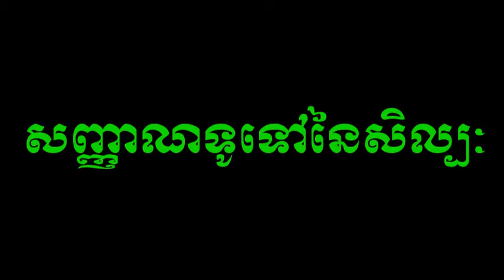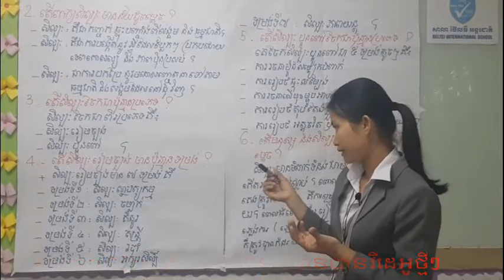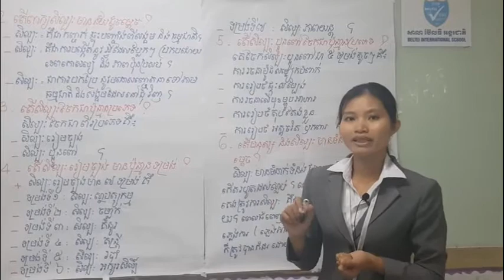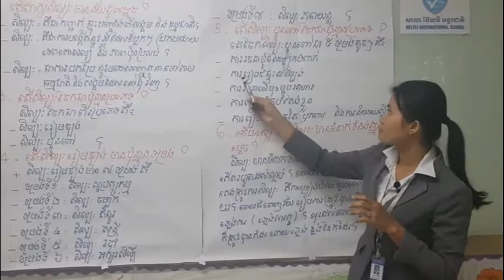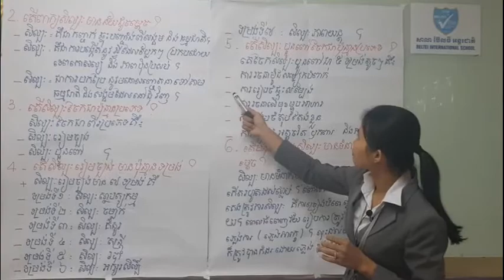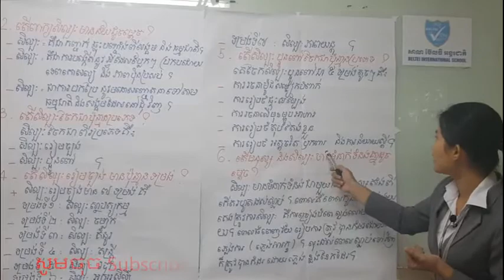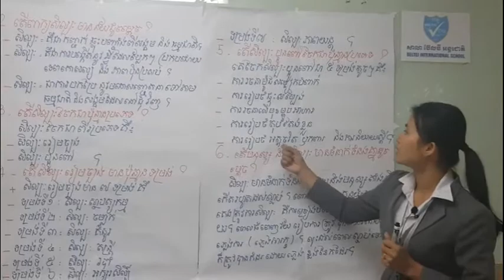ថ្នាក់ទី ៧ ជំពូកទី ១ មេរៀនទី ១ សញ្ញាណទូទៅនៃសិល្បៈ វគ្គទី ២/G 7 Lesson 1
សូមអរគុណ !
រៀនកាន់តែច្រើន ចំណេះក៏កាន់ច្រើន ! ព្យាយាមគង់បានសម្រេច !